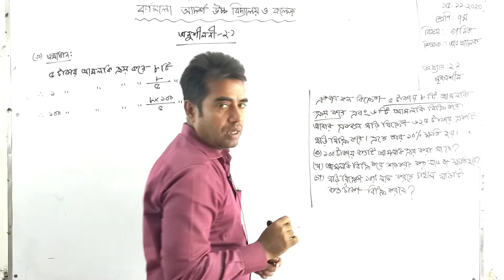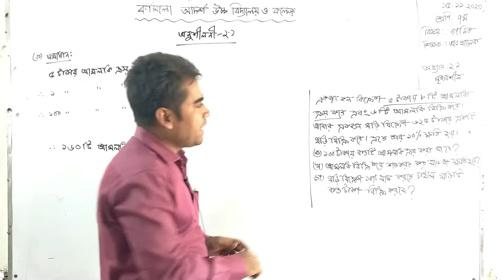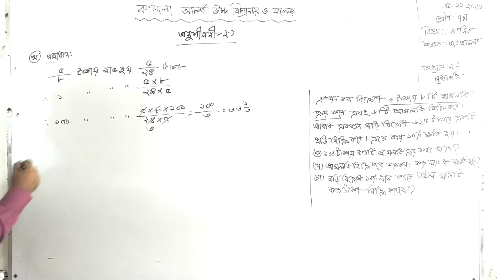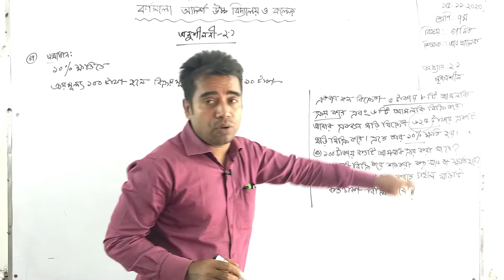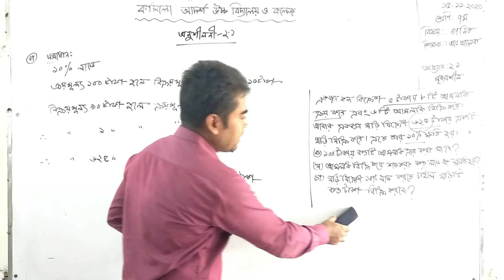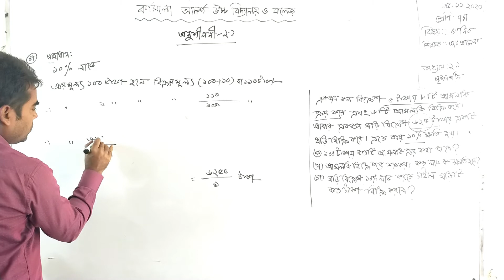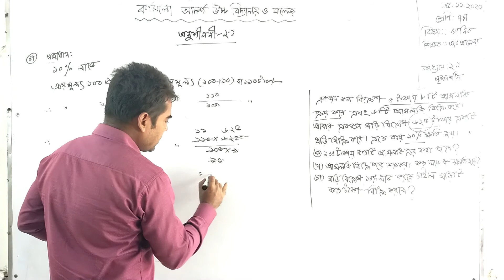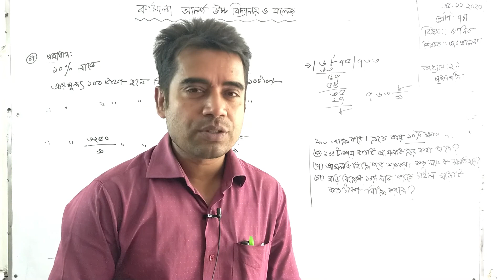৭ম শ্রেণি | গণিত | অধ্যায়-২.১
৭ম শ্রেণি
গণিত
অধ্যায়-২.১